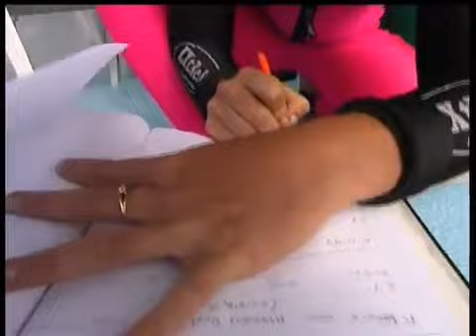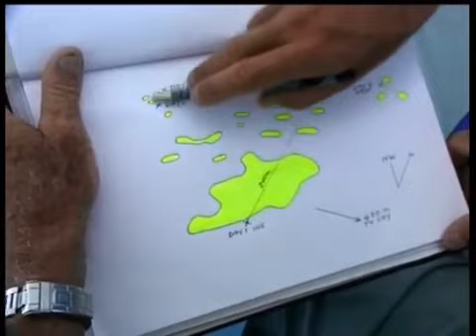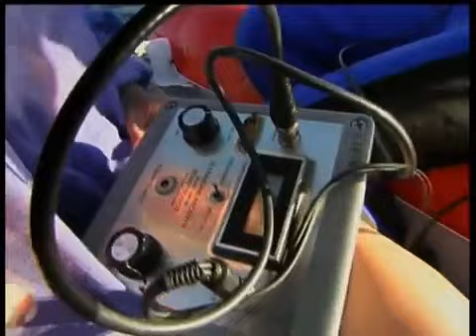Sea Snakes of Marion Reef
The sea snake, serpent of the sea, is a highly venomous creature, its venom is ten times more potent than the cobra. Many native fishermen die from sea snake bites in the islands north of.

Up close and personal with some of the least known creatures of the sea and some of the deadliest snakes on earth. Explorer Ben Cropp takes us on a study of sea snake like youve never seen before.

 The sea snake, serpent of the sea, is a highly venomous creature, its venom is ten times more potent than the cobra. Many native fishermen.